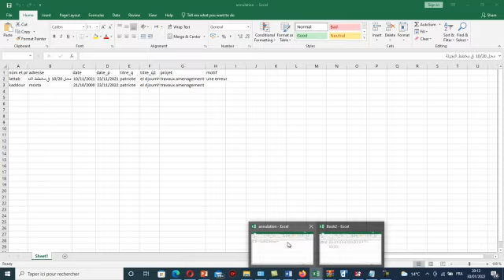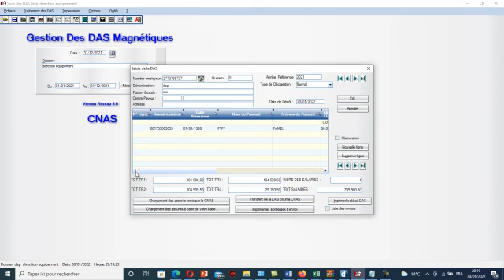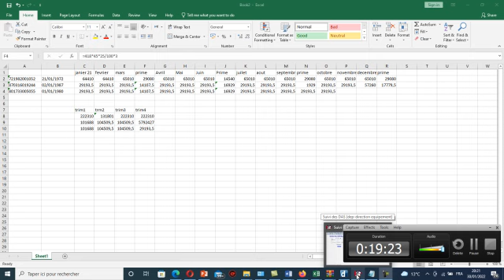نظرة مختصرة حول مبدا و كيفية ملء التصريح السنوي للأجور TELEDECLARATION DAS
التطبيق